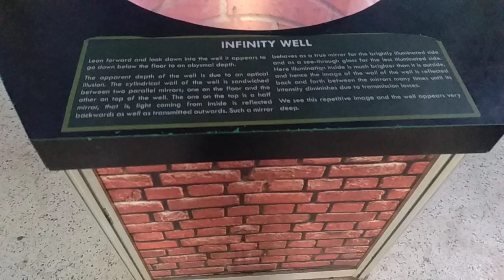infinity well nagaland